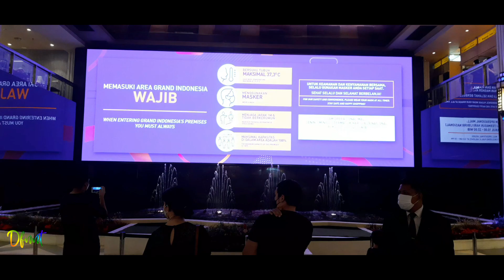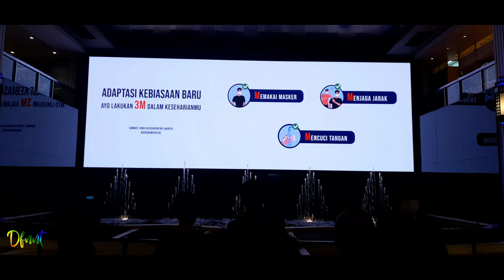Grand Indonesia Fountain Show November 2021 (Andrew Lloyd Webber Medley) | Grand Indonesia, Jakarta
Grand Indonesia was a mall located in Heart of Jakarta and it was home to the iconic and the most beloved attraction, The Magic Fountain Show. The fountain was located at Fountain Atrium on floor 3A and you could watch it while eating from Foodprint on floor 5. The show was made by collaboration between Legacy Entertainment and Waltzing Waters as part of the biggest project on the Crossroads of the World zone. The show features some famous broadway songs from Cats, Phantom of the Opera, and Evita. Some classic songs that feature in this show such as Rhapsody In Blue. During the holiday season, experience the 2 special shows for a limited time such as Sleigh Ride and Trans Siberian Orchestra Medley. In this video, take a look at the newest Waltzing Waters Fountain Show videos previously recorded on November 7, 2021 at the 2 PM show.

►LAST VIDEO: Harmonious Full Show Soundtrack | EPCOT, Walt Disney World Resort

All fountain music in this videos was belonged to Universal Music Group and Legacy Entertainment